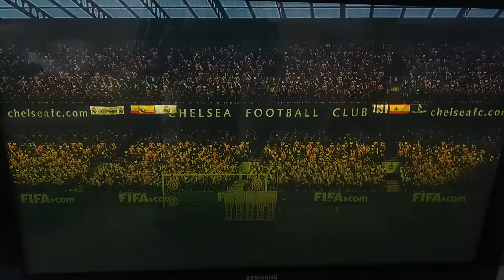Gameplay FIFA 17 PS3 Real Madrid vs FC Bayern Munchen